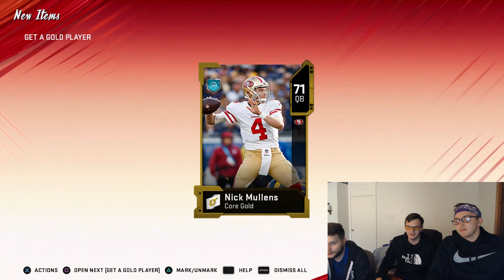BLAZE!!! HIGHER OR LOWER!!! MADDEN NFL 20 PACK OPENING!!!